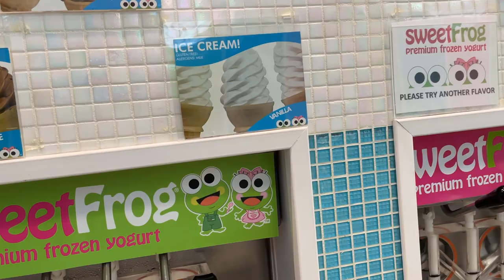Myrtle Beach Vlog 2021 | vlog.2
Hey guys I hope you enjoyed the vlog! Sorry it was a bit of a shorter vlog, but I wanted to enjoy the beach with everyone. Myrtle beach was really fun, the sand on your feet feels good, and the weather was amazing the time we went. I'll be going to more places soon so look forward to that! Thank you guys for the support, it means a lot to me.

-Social-
Thank you ~ Andrew